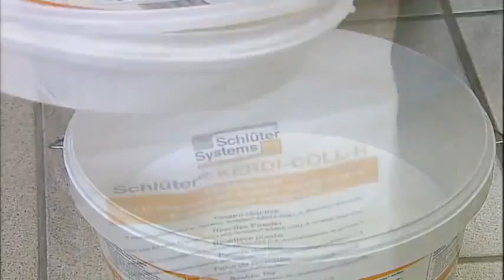Balkonaufbau Fliesen legen mit Drainage, Abdichtung und Entkopplung 1